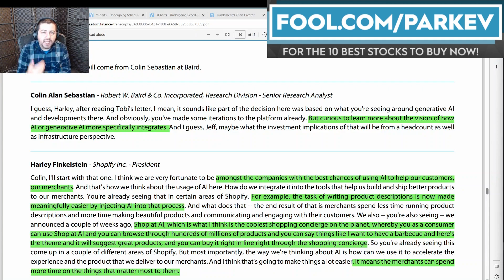Here's How Shopify Plans to Win With AI | Shopify Stock Analysis | SHOP Stock Update | AI Stocks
Shopify will use AI to help make shopping on its platform more convenient.

Shopify's enhancements to the platform will not stop with shoppers. Fool.com contributor and finance professor Parkev Tatevosian shines a light on how Shopify is planning to benefit from the use of artificial intelligence (AI).